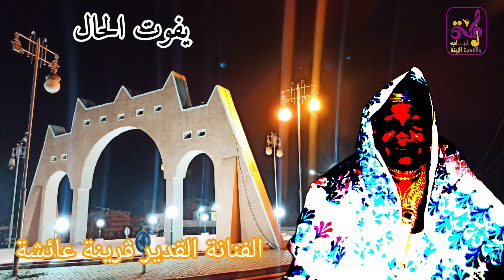قرينة عائشة -(يفوت الحال)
كلمات والحان: السيدة عكرمي.ل.خ
لمة لحباب والڨعدة الزينة من ولاية عين صالح يوم: 26 سبتمبر 2021.
شاركوا قناة اليوتيوب الفنية وشغلوا الجرس ليصلكم الجديد والقديم في كل أنواع الطبوع المحلية.
-  حساب Instagram
kada_ain_salah
-  رقم  WhatsApp
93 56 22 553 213+ / 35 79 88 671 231+